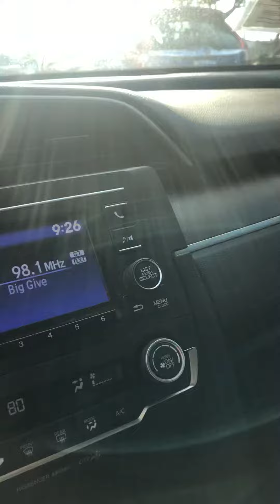2018 Honda Civic for Candace from Tony Lugo